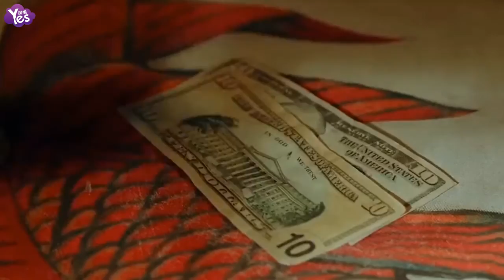【3年前】郭富城自曝曾包整個賭廳 團隊所有人陪他去賭錢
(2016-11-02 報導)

郭富城自曝為了體驗角色，曾包整個賭廳，團隊所有人陪他去賭錢。